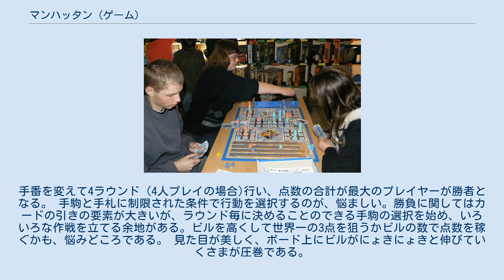マンハッタン (ゲーム)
マンハッタン マンハッタン (Manhattan) は、ドイツのボードゲームである。
 ボード上の世界の6つの都市に摩天楼を築いていき、最も多くビルを支配したプレイヤーの勝ちとなる 各都市は3×3の9マスに区切られ、そのいずれかを示すカードを手札として4枚持つ。
さらに、手駒として1階～4階分のビルの形状をしたコマを24個持つ。
 自分の手番では、手札1枚と手駒1つを使い、任意の都市の、手札で示された場所（自分から見てカードと同じ位置）に、自分のビル駒をひとつ置くことができる。
このゲームは一定の条件で他プレイヤーの駒の上にも自分の駒を重ねることができ、一番上の駒のプレイヤーがそのビルの支配権を持つ。
 駒を重ねるための条件は、「そのビルを構成する中で、合計階数が最も多い（駒同士が離れていてもOK）プレイヤーとの差が4階以内である」こと。
 例：ビルA（15階）の中で最も所有階数の多いプレイヤーa（8）に対し、プレイヤーb（4）は駒を重ねることが可能だが、c（3）は重ねることが出来ない つまり1位と2位との差が5階以上になったビルは、その時点で所有者が確定することとなる。
逆に言えば圧倒的な差がない限りは、ビルの所有権は非常に流動的なものである。
 ラウンド毎（すべてのプレイヤーがビル駒を置き切ったとき）に点数計算が発生し、各ビル毎のオーナーに1点ずつ、各都市毎に一番ビルの多いプレイヤーに2点ずつ、6都市で最大のビルのオーナーに3点が入る。
手番を変えて4ラウンド（4人プレイの場合)行い、点数の合計が最大のプレイヤーが勝者となる。 手駒と手札に制限された条件で行動を選択するのが、悩ましい。勝負に関してはカードの引きの要素が大きいが、ラウンド毎に決めることのできる手駒の選択を始め、いろいろな作戦を立てる余地がある。ビルを高くして世界一の3点を狙うかビルの数で点数を稼ぐかも、悩みどころである。 見た目が美しく、ボード上にビルがにょきにょきと伸びていくさまが圧巻である。